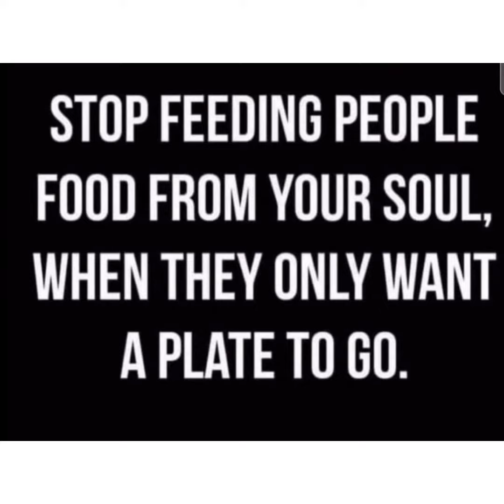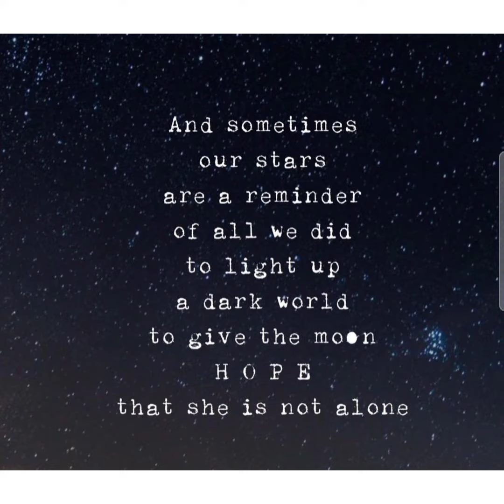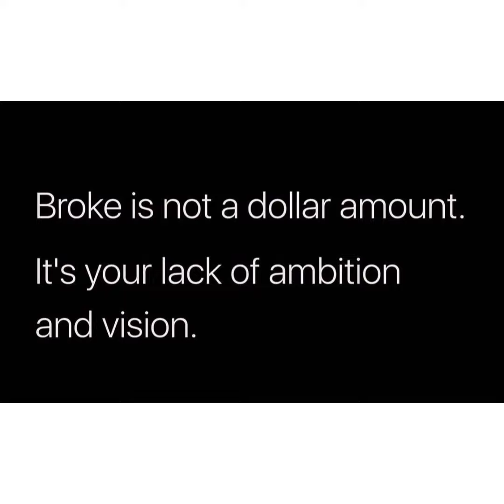GOOD MORNING SERIES -62